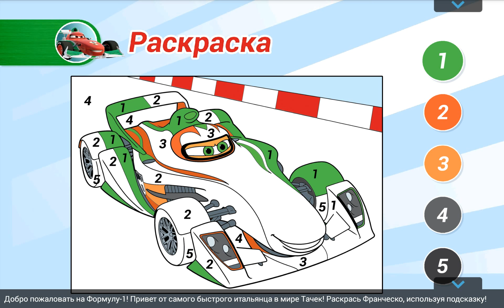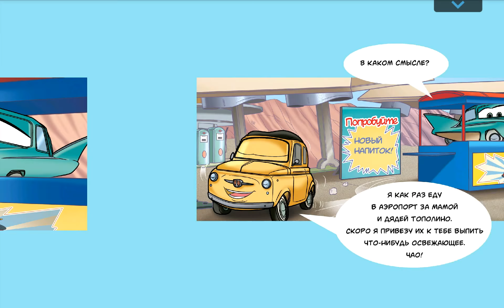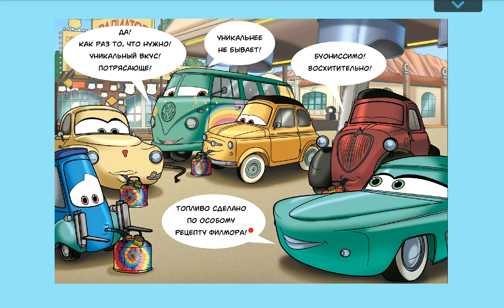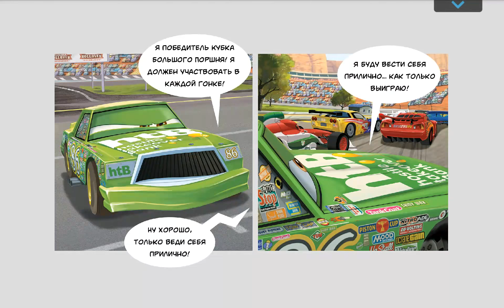Тачки - Быстрые Болиды, ВПЕРЕД! Cars - Fast car, FORWARD. Disney/Pixar. Развивающий Мультик Игра.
Тачки - Быстрые Болиды, ВПЕРЕД! Cars - the story of a Fast car, FORWARD. Cars Disney/Pixar. Интерактивный Развивающий журнал, выпуск №6 - Тачки Быстрые Болиды, ВПЕРЕД!. Children's cartoon game.

Добро пожаловать в Радиатор Спрингс, город драйва, бурных эмоций и приключений на предельных скоростях! Отправляйтесь в путешествие вместе с Молнией Маккуином и любимыми героями анимационных фильмов «Тачки» и «Тачки 2». Вас ждут потрясающие истории от Молнии Маккуина и его друзей.